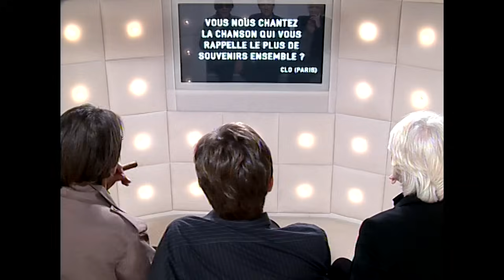Françoise Hardy, l’insaisissable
Comment te dire Adieu… Bon voyage et merci Françoise Hardy 🕊️